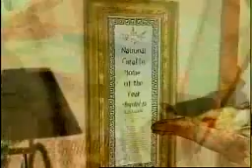Character Animation Reel - 1998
This is my reel from around '98 for character animation.  I was using a combination of Crystal Topaz, 3D Studio, After Effects, and Animator Pro.